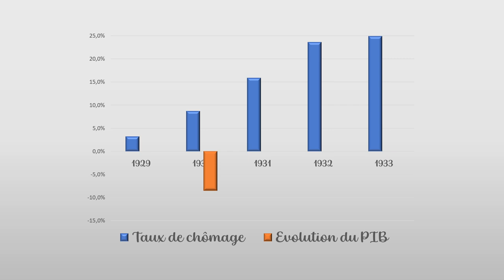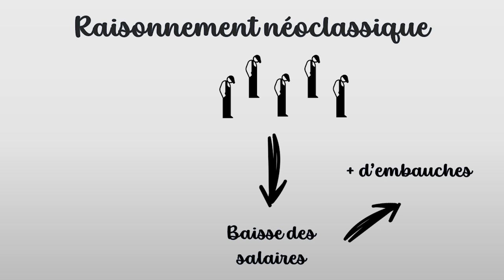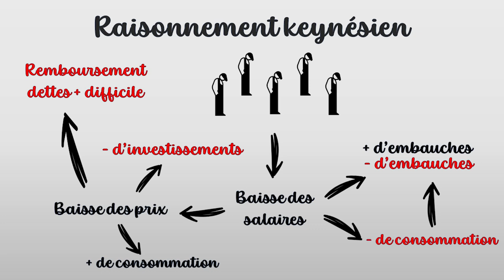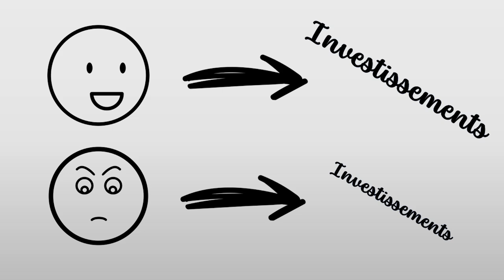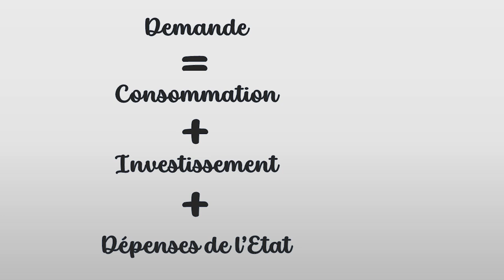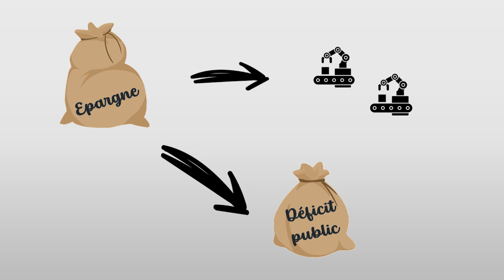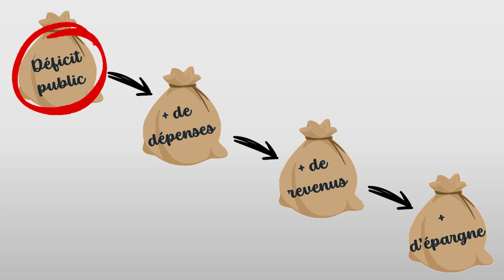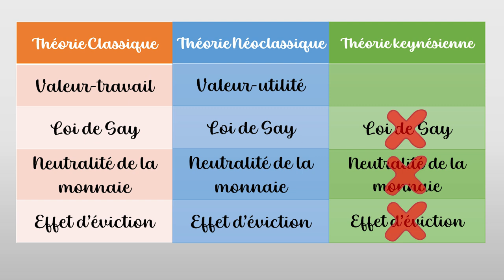#27. La révolution keynésienne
Tout d’abord, un grand merci aux tipeurs !
L’extrait du film, vous l’aurez reconnu, est tiré des tontons flingueurs !

Pour en savoir plus sur la révolution keynésienne, vous pouvez jeter un œil à l’ouvrage de référence de Keynes “La Théorie Générale de l’emploi, de l’intérêt et de la monnaie” (1936). Mais il faut s’armer de courage, car l’ouvrage n’est pas simple à lire et ne suit pas une ligne directrice claire.
Autrement, vous pouvez vous référer à des ouvrages d’histoire de la pensée économique, comme ceux de Deleplace, d’Henri Denis ou de Nicolas Piluso (3 siècles de pensée économique, histoire comparative et illustrée).

Concernant la théorie de la valeur adoptée par Keynes et les keynésiens, en voici une interprétation possible (car il y a toujours des débats sur la question de la théorie de la valeur (ou de l’absence de théorie de la valeur) chez Keynes :
Un des objectifs des théories de la valeur (théorie dont on a parlé dans de précédentes vidéos sur Smith et Ricardo) est de créer un espace homogène de mesure pour les marchandises. Mais, en considérant une économie directement monétaire, comme le fait Keynes (notamment dans son ouvrage de 1930, le traité sur la monnaie) l'unité de compte monétaire offre d'emblée un étalon de mesure homogène des richesses. La recherche d’une théorie de la valeur perd alors grandement de sa pertinence. C’est pourquoi il n’est pas apparu nécessaire à Keynes de développer une théorie de la valeur basée sur les propriétés intrinsèques des marchandises, comme avait cherché à le faire un grand nombre de ces prédécesseurs. Cette approche est de nature institutionnelle puisqu'elle suppose qu'en surplomb des marchés règne une autorité régulatrice qui instaure l'unité de compte (la monnaie) et la gère. Le point de départ de l'analyse n'est plus alors un élément intrinsèque aux marchandises, comme dans les théories de la valeur-travail ou de la valeur-utilité. On ne peut dès lors plus en conclure que le marché fonctionne sur la seule base d'individus libres isolé et qui recherchent leurs propres intérêts. Les relations marchandes se réalisent à travers des flux et des soldes monétaires dans les comptes des agents.
Néanmoins, dans les modèles postkeynésiens, le prix des marchandises dépend de leurs coûts de production, auquel les entreprises ajoutent une marge (ce qui n’est pas du tout le cas de la théorie néoclassique, pour laquelle les prix dépendent du coût marginal, pour des entreprises dont les rendements factoriels sont supposés à l’équilibre décroissants, hypothèse absurde mais nécessaire pour que la théorie fonctionne, on y reviendra dans une prochaine vidéo). En ce sens, les prix dans les modèles postkeynésiens sont proches de ceux qu’on obtiendrait en appliquant la théorie de la valeur-travail. Keynes et les postkeynésiens se sentent donc beaucoup plus proches de la théorie de la valeur-travail des classiques que de celle des néoclassiques.

Concernant la citation du Keynes sur la possibilité d’imprimer des billets pour stimuler l’économie (citation tirée de la Théorie Générale) :
« Si la Trésorerie était disposée à emplir de billets de banque des vieilles bouteilles, à les enfouir à des profondeurs convenables dans des mines désaffectées qui seraient ensuite comblées avec des détritus urbains, et à autoriser l'entreprise privée à extraire de nouveau les billets suivant les principes éprouvés du laissez-faire (le droit d'exploiter les terrains billetifères étant, bien entendu, concédé par adjudication), le chômage pourrait disparaître et, compte tenu des répercussions, il est probable que
le revenu réel de la communauté de même que sa richesse en capital seraient sensiblement plus élevés qu'ils ne le sont réellement. A vrai dire, il serait plus sensé de construire des maisons ou autre chose d'utile ; mais, si des difficultés politiques et pratiques s'y opposent, le moyen précédent vaut encore mieux que rien. »

Lien vers la vidéo sur les modèles « de troc » et les modèles monétaires que nous avions faite avec Heu?reka